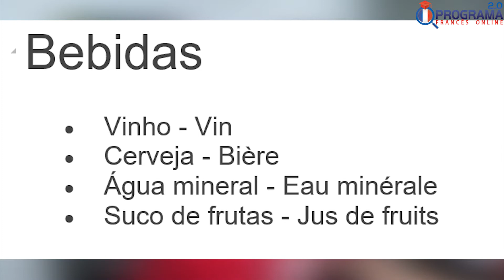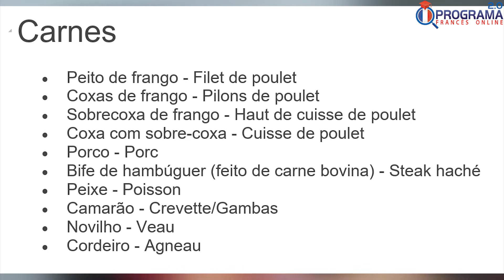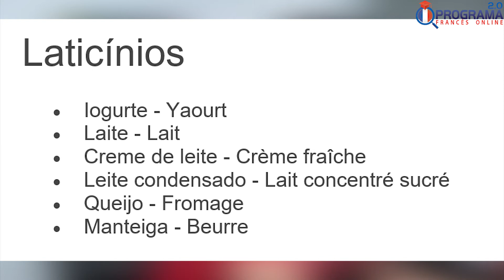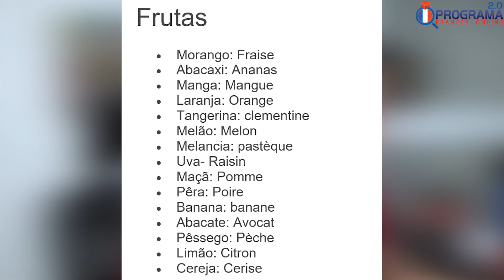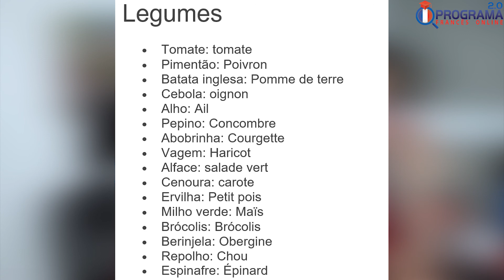🔴 VAMOS AS COMPRAS? | Luciano Rezende | Francês | 354 de 365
🔴 OS PRINCIPAIS ITENS DA LISTA DE COMPRAS EM FRANCÊS.